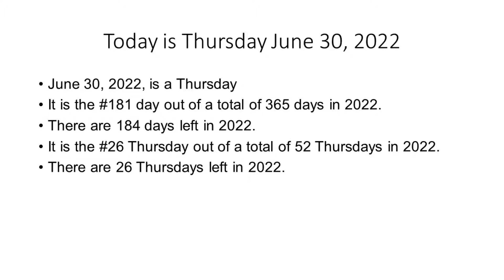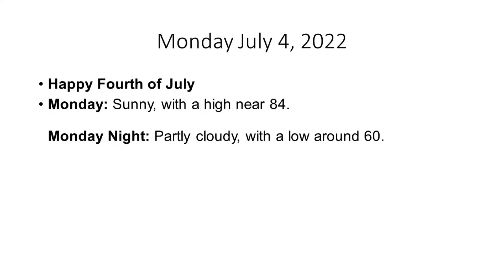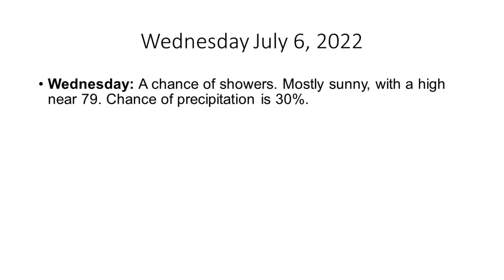The Hudson Valley's Weather Forecast for Thursday June 30, 2022